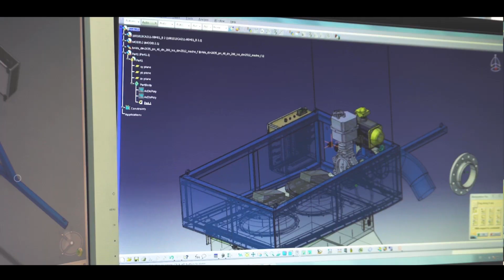Carbures Aerospace & Defense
Carbures Aerospace & Defense. Shot in the main aeronautical locations of Carbures (Harbin, Seville, Jerez, El Puerto de Santa María, Illescas). Equipment, processes, capabilities, etc.